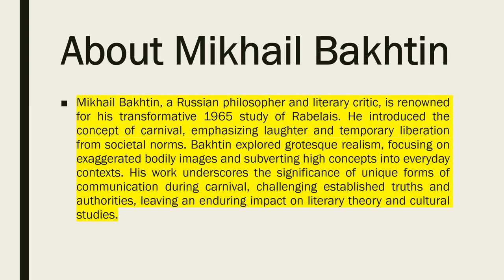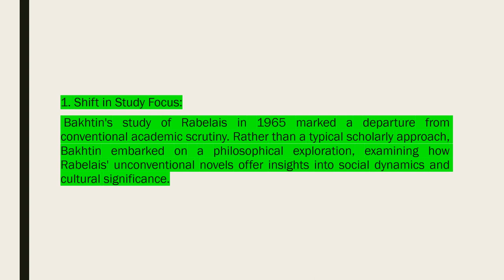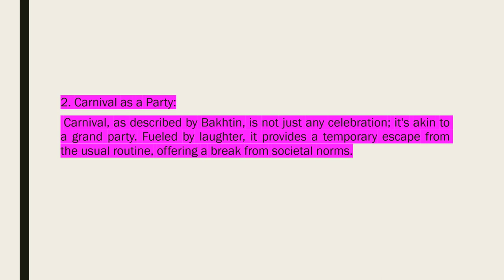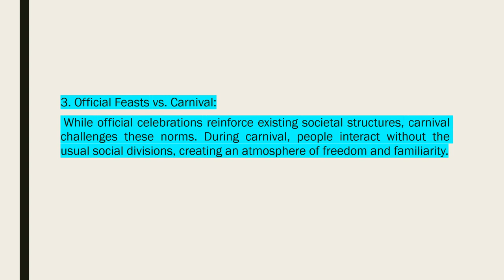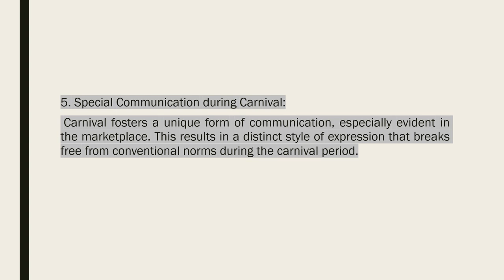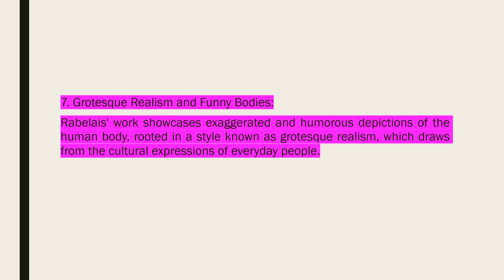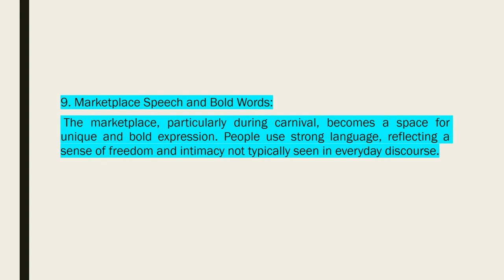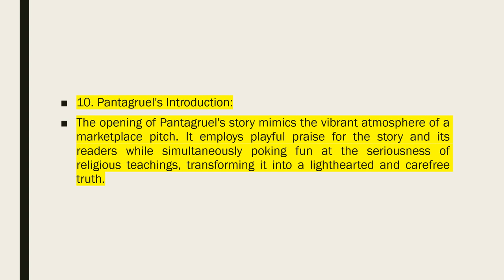Rabelais and his world||Mikhail Bakhtin||Easy explanation in just 10 short points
Included in Mikhail Bakhtin's greatest works. It talks about Carnival and its importance in the society as well as about the concept of Grotesque Realism.